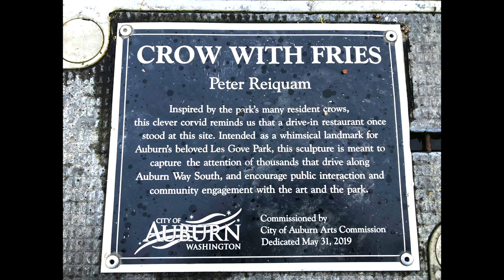Massive Crow With Fries Sculpture in Auburn, Washington State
A massive metal "Crow With Fries" sculpture in Auburn, WA.
Crow With Fries (2019) is a great piece of art by Peter Reiquam.